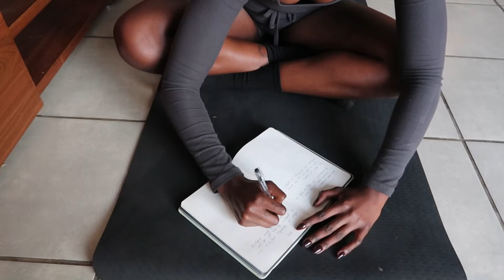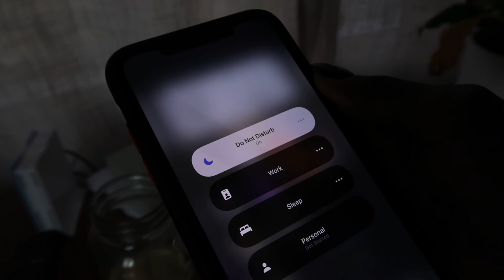My Evening Wind Down Routine *calm + relaxing* ☁️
Hello angel! Happy Sunday, so happy to see you here again.

I've really been enjoying my evening routine of late, and I've been prioritising it as much as my morning routine.

Taking the time to slow down and decompress from the day allows me to have a relaxing sleep and wake up full of energy.

Sit back, relax and wind down with me ✨

I read every single DM - so come and say hi ♡

📍 South Africa